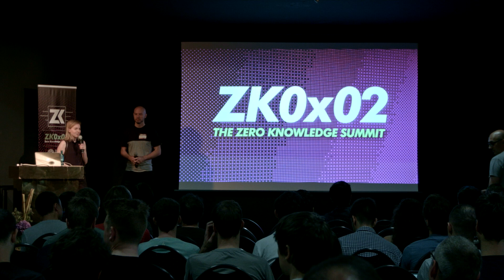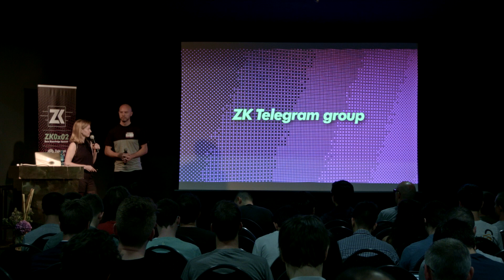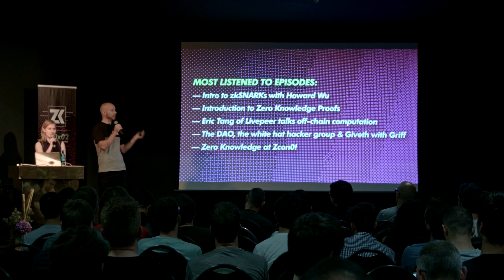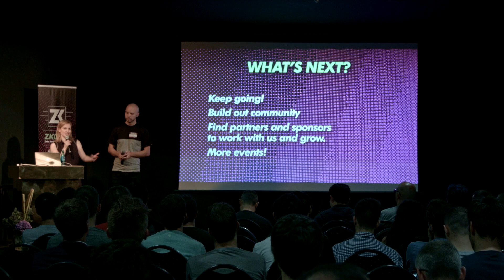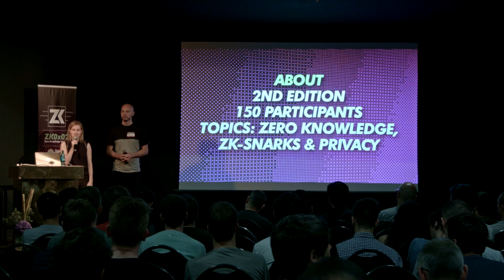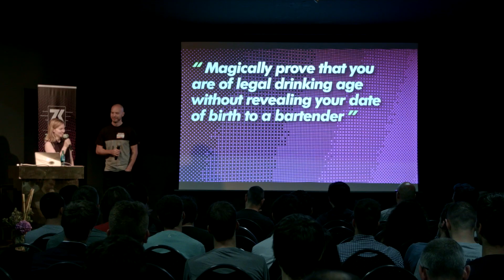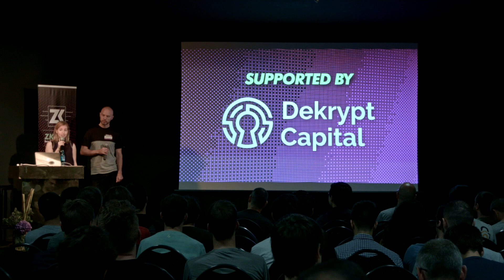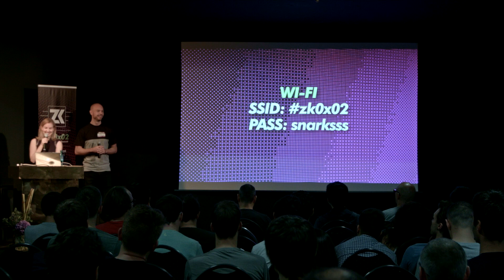zkSummit - ZK0x02 - Intro with Fredrik & Anna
In this talk, Zero Knowledge co-hosts Anna Rose and Fredrik Harrysson introduce the ZK0x02 summit and share some updates about the podcast.

The ZK Summit - ZK0x02 - happened in Berlin on Sept 5 as part of Blockchain Week Berlin.

This event was produced by the Zero Knowledge Podcast and focused on zero knowledge topics, latest zkSNARK applications and privacy.